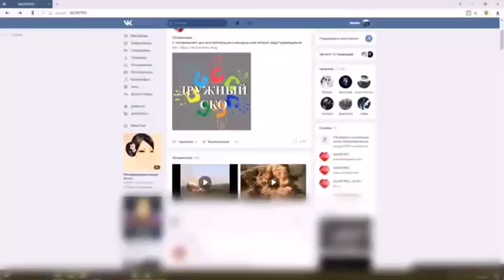Петропавловск Казахстан.Petro tv о Skopetro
Наши страницы:
Предложите свою новость в виде темы в наших группах или
Приветствуется видео с регистраторов, случайная съемка, все необычное, чего не увидишь в повседневной жизни